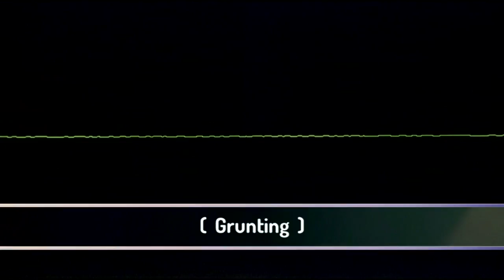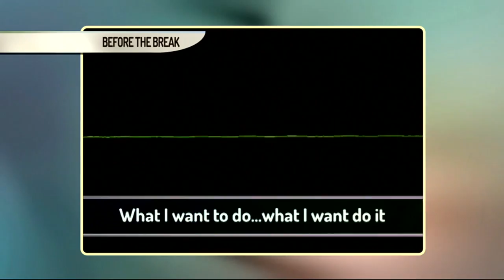My Recording Will Prove You Cheated! 📼😱 The Trisha Goddard Show Full Episode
Monique is the mother of 8 children and tired of being accused about cheating on her husband Ricky by his mother Doris. Then Sandy fears the love of her life Chris is cheating on her, when she finds a secret recording of him with another women.